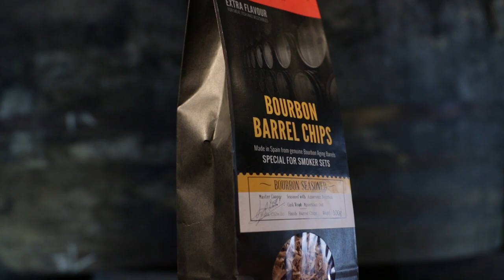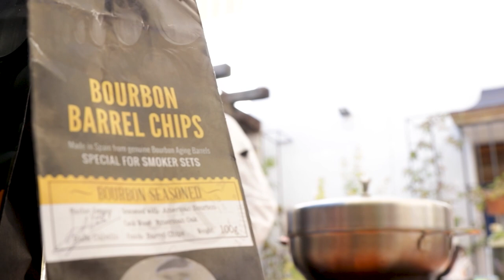The life of Casknolia barrel chips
The life of Casknoliabarrelchips is a journey through the sustainable oak forests in North America and Europe, the cooperage where the wood take barrel shape, the wineries and distilleries where the staves are soaked in wines and spirits, the carpentry workshop where the artisans extract the shavings and, por último, the esential task that justify all the adventure: the moment when the Casknolia barrel chips are employed by creative chefs to make special dishes.
La vida de Casknoliabarrelchips es un viaje por los bosques de robles sostenibles de América del Norte y Europa, las tonelerías donde la madera adquiere forma de barrica, las bodegas y destilerías donde se empapan las duelas en vinos y licores, el taller donde los artesanos extraen las virutas y, por último, la tarea fundamental que justifica toda la aventura: el momento en que los chefs creativos emplean las Casknolia Barrel Chips para elaborar platos especiales.